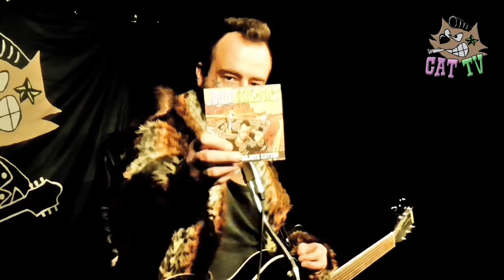John Wildcat - Livestreamad spelning 20210327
Livestreamad spelning med John Wildcat 20210327.